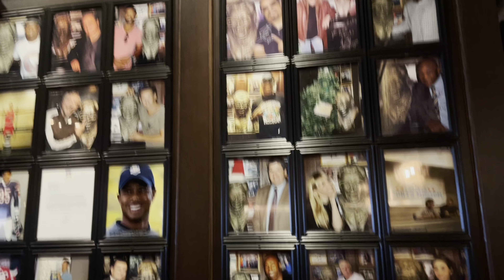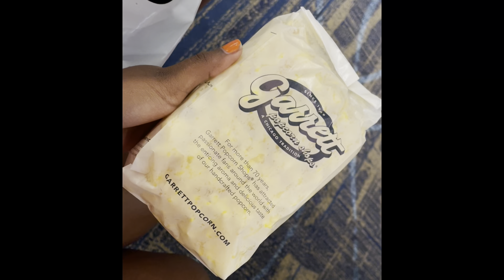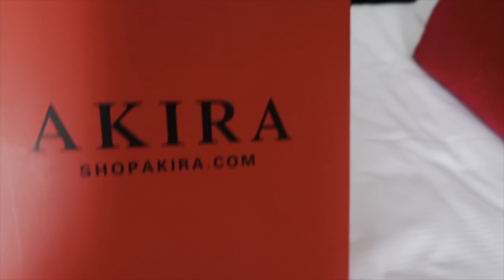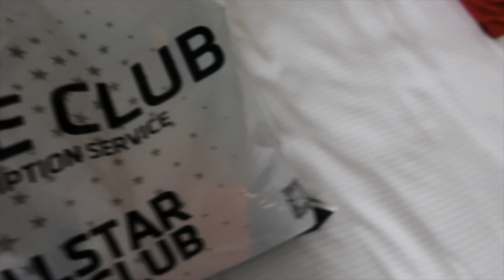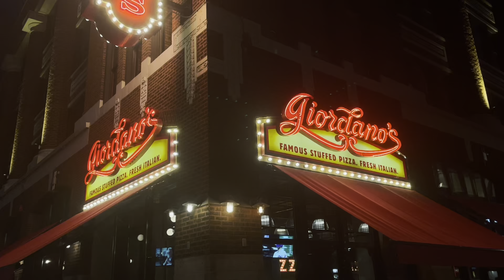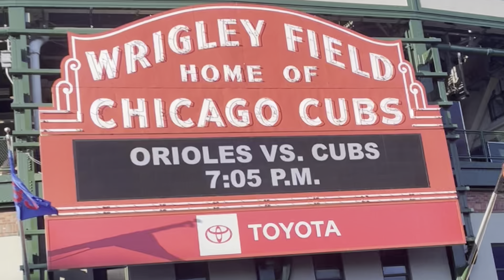CHICAGO SOLO TRIP (travel vlog) | deep dish pizza, chicago cubs, the bean + more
NO HATE OVER HERE, ALL LOVE!

I wish you all nothing but peace and blessings.

Starter Loc Video: New Year, New Hair? I started my microlocs journey! 🥳

@khia_143 (don’t judge the name lol)

Frequently asked questions:

Age - 22
Ethnicity - African American
Height: 5’3 1/2 or 5’4